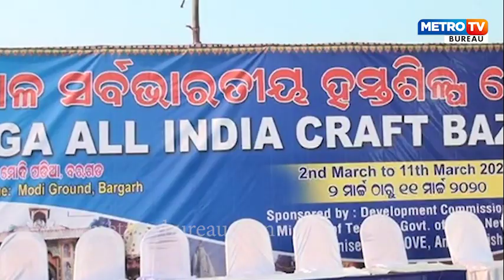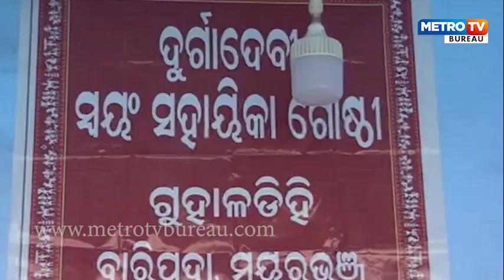ଅନୁଗୋଳ ଡୋଭ ଅନୁଷ୍ଠାନ ମିଳିତ ଉଦ୍ୟମରେ ବରଗଡ଼ରେ ଆରମ୍ଭ ହେଲା ସର୍ବଭାରତୀୟ ହସ୍ତଶିଳ୍ପ ମେଳା